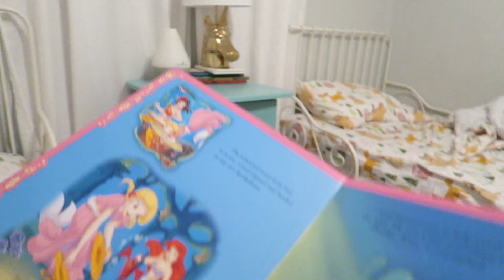FIRST FAMILY BIKE RIDE!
Johnson and Slyfox Family take their first family bike trip together! Enjoying the California sunshine and friends :) Be sure to come hang with us and leave a comment to possibly be featured in one of our upcoming vlogs!

27890 Clinton Kieth Rd STE D-401,